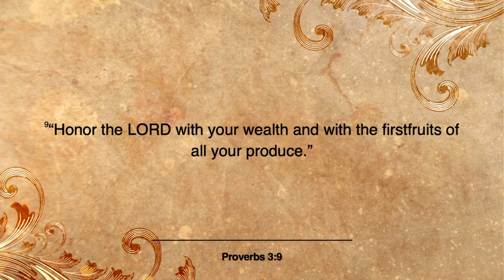Your TITHE vs. your CONTRIBUTION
Hey Church! 😊 Check out Pastor Matt’s full online sermon of our  𝗚𝗼𝗱’𝘀 𝗪𝗲𝗮𝗹𝘁𝗵 series, with a message: 𝗣𝗿𝗮𝗰𝘁𝗶𝗰𝗲 𝗗𝗲𝗹𝗶𝗯𝗲𝗿𝗮𝘁𝗲𝗹𝘆

We meet in person at Trinity Church Chicago for our Sunday Worship Service. You can visit us through the following address…

𝗪𝗲 𝗮𝗹𝘄𝗮𝘆𝘀 𝘄𝗲𝗹𝗰𝗼𝗺𝗲 𝗻𝗲𝘄 𝗽𝗲𝗼𝗽𝗹𝗲!

📅 Sundays, 10 AM CT
📍1244 West Thorndale Avenue, Chicago, IL 60660

Together, let’s enjoy and share the grace of Jesus!

For now, here are some of the things you might want to check out!

𝗧𝗮𝗸𝗲 𝗻𝗲𝘅𝘁 𝘀𝘁𝗲𝗽𝘀? 𝗢𝗿 𝘀𝗲𝗻𝗱 𝗮 𝗣𝗿𝗮𝘆𝗲𝗿 𝗥𝗲𝗾𝘂𝗲𝘀𝘁? Text “enjoy” to 94000

Blessings! Let us know how we can pray for you.